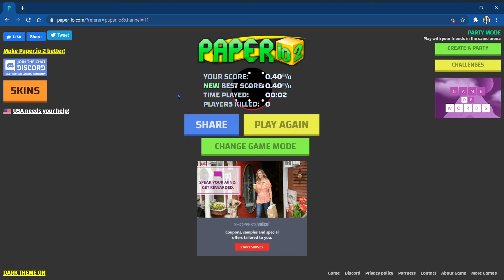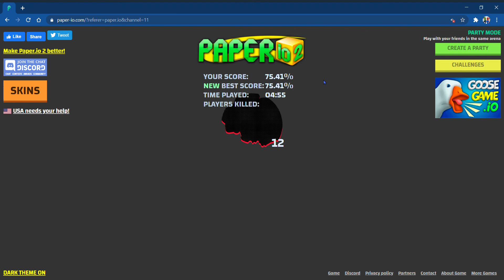I got 75% of the map in Paper.io 2! KILLING THE KING | Paper.io 2 small map!